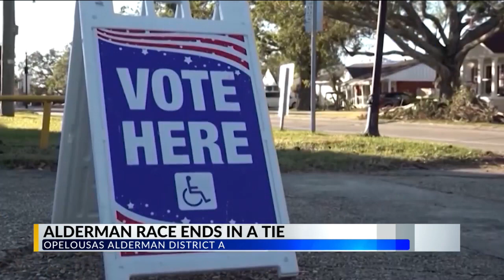Opelousas alderman race ends in a tie; special election to be held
This past weekend's run-off elections saw many candidates get the win they hoped for but one race in St. Landry Parish is still not settled.